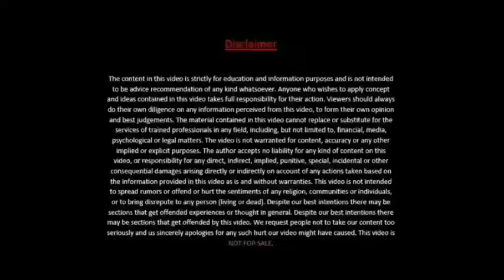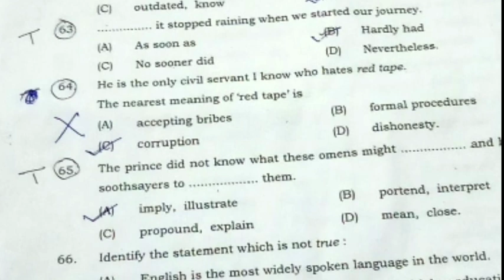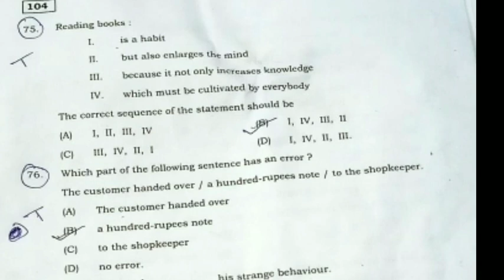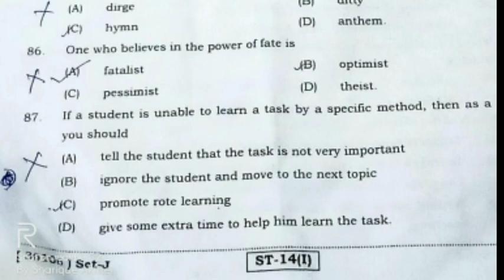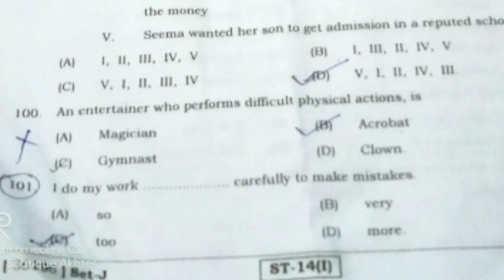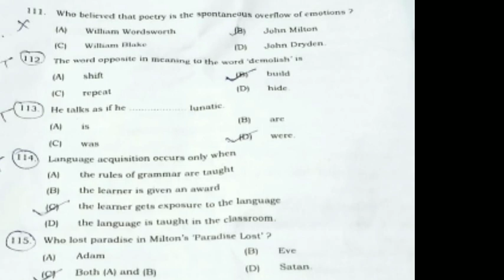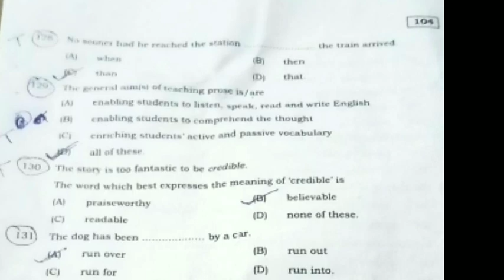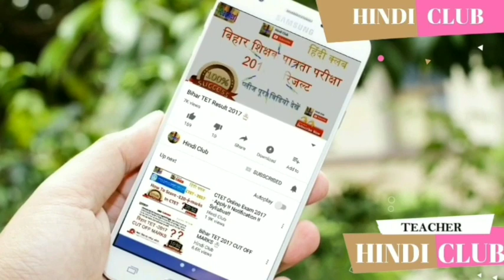BIHAR STET 2019 अंग्रेजी English प्रश्न 148 D, 100% सही By Hindi Club